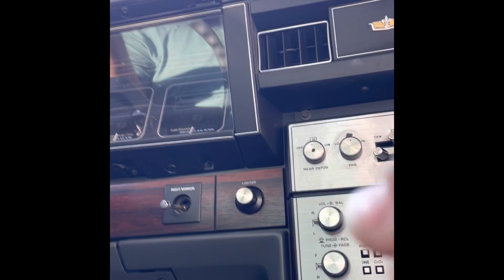1986 Chevy Caprice 2dr For Sale $13,500 Marietta, GA @mrcarbar IG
1986 Chevy Caprice 2dr HT with 4 speed manual conversion paired with a stock 350. Factory AC car. Runs, drives, and shifts smooth. Babied and garaged it’s entire life. The floors and frame are immaculate. The only thing that doesn’t work is the radio. You won’t find one cleaner, and it wouldn’t be at this price if you did. Clean title in hand.